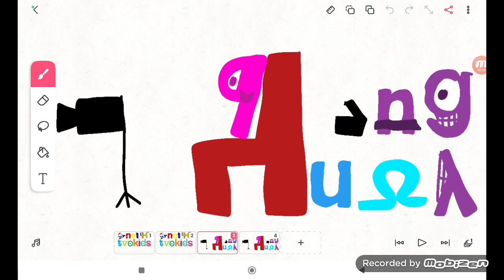GTSC Tvokids Logo Blooper 3 Take 40:Happy 40th Blooper!!!! (8742 Video)